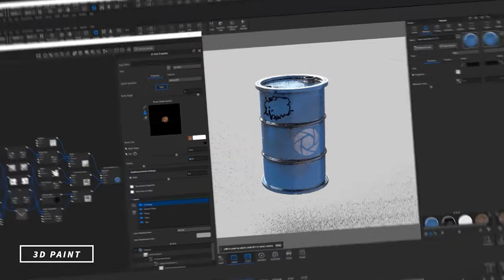KEYSHOT 11 / COMING SOON / HIGHLIGHTS OF THE SOFTWARE / 2022 /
KeyShot 11 is on the way. View the sneak peek, register for the webinar, and be first to learn about the new features.

The Best 3D Rendering Software to Create Amazing Visuals.
KeyShot brings you real-time 3D rendering that displays results instantly and reduces the time to create realistic product visuals. KeyShot is trusted by brands around the world for its speed, ease of use, scientifically accurate materials, and advanced material editing capabilities. Communicate your ideas easier, explore concepts sooner, and deliver jaw-dropping visuals faster – Try KeyShot today.

DEVICE